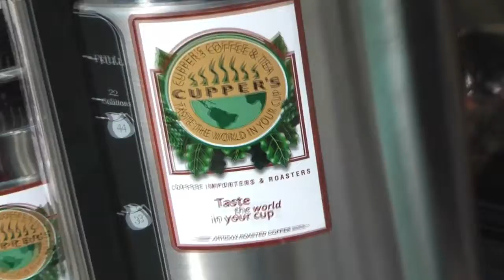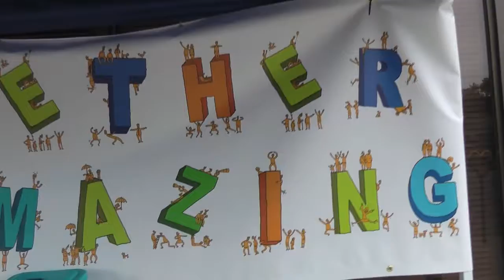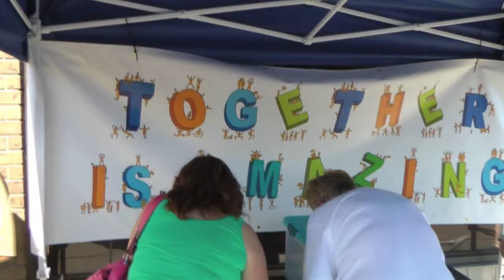107.7 The River and SHAW Cram The Cruiser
Just in time for Thanksgiving, Lethbridge's 107.7 The River and Shaw TV collect food for The Lethbridge Food Bank.